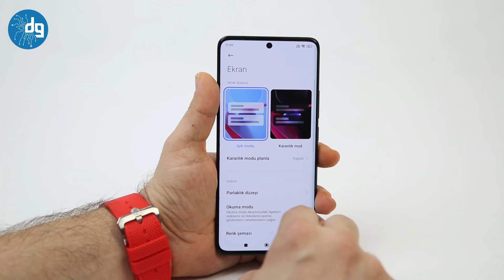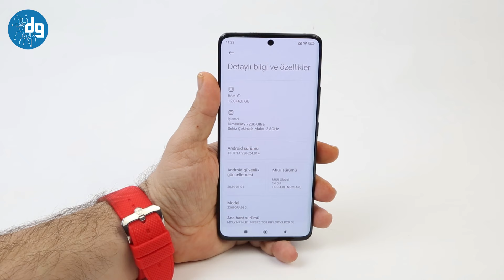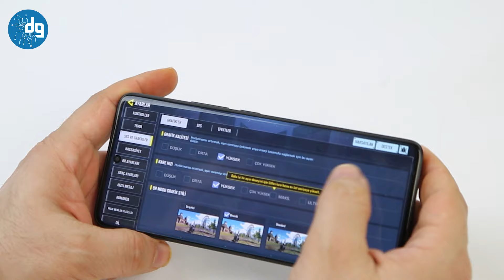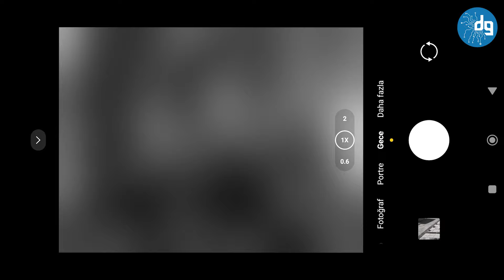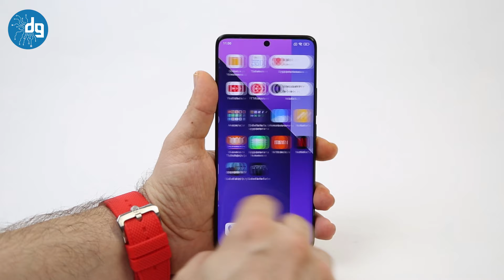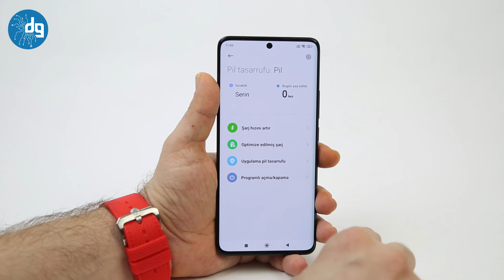Redmi Note 13 Pro Plus 5G inceleme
Redmi Note 13 Pro Plus 5G, 8.9mm kalınlıkta 204,5 gram ağırlıkta. Note 13 Pro'ya kıyasla biraz daha kalın ve ağır olduğunu söylemeliyiz. Cihaz, siyah, beyaz ve mor olmak üzere üç farklı renk seçeneğiyle geliyor. Bizim deneyimlediğimiz cihaz, siyah renkteydi.

Ürünün arka yüzeyi pürüzsüz, parlak ama kolaylıkla parmak izi tutabiliyor. Arka kameralar dışarı doğru hafif çıkık tasarlanmış ve bu sebeple ürünü düz zemine koyarken dikkatli olmanızda yarar var. Daha sağlam ve temiz bir deneyim için isterseniz beraberinde gelen koruyucu silikon kılıfı kullanabilirsiniz.

Ürünümüz, IP68 sertifikasına sahip. Yani suya ve toza karşı dayanıklı bir yapıda geliyor. Yemek yerken üzerine yanlışlıkla ılık bir şeyler dökerseniz korkmanıza gerek yok. Ya da hafif yağmurlu havalarda da cihazı korkmadan kullanabilirsiniz.

Yanlardan kavislendirilmiş ekranı, gerçekten göze hoş geliyor ve premium bir his sunuyor. Kendi düşüncemi paylaşmam gerekirse, yıllardır kavisli ekranlı telefonlar kullandım ve köşelerin kavisli olması, yanlara doğru kaydırırken sanki sonsuzluğa doğru kaydırıyormuşsunuz hissini veriyor. Bir engel olmadan, yumuşak dokunuşlarla yol alabiliyorsunuz.

İyi seyirler.